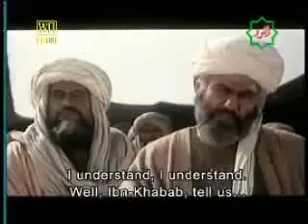Shahadat of Abdullah Ibn Khabbab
After battle of Saffein, Khawarji settle their camps in Nahrwan. They use to interrogate everyone who passes through the Nahrwan.

If the person did not share their belief that all those who participated in the arbitration had apostatized, they would kill him – without any Islamically justifiable reason.

Abdullah Ibn Khabbaab was appointed as governor by Hazrat Ali (a.s) over one of the neighbouring regions.

Shaheed e Kufa